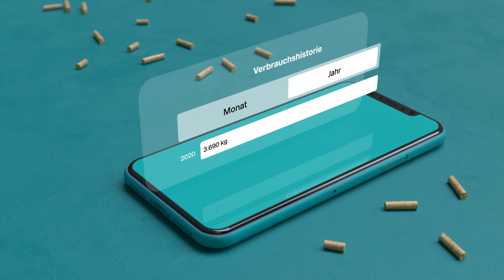pellet tracker – der digitale Füllstandmesser für Pelletheizungen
Der pellet tracker ist die neue Smart Home Lösung für Pelletheizer. Dank moderner Radartechnologie erkennt das Gerät den Füllstand des Lagerraums und übermittelt die Daten auf die dazugehörige, kostenfreie pellet tracker App. So kann der Füllstand jederzeit einfach und bequem abgerufen werden.

Geht der Brennstoff zur Neige, wird der Kunde per Push-Nachricht informiert und kann zum idealen Zeitpunkt Pellets nachbestellen. Leerstände werden vermieden und jährliche Heizbedürfnisse optimiert.